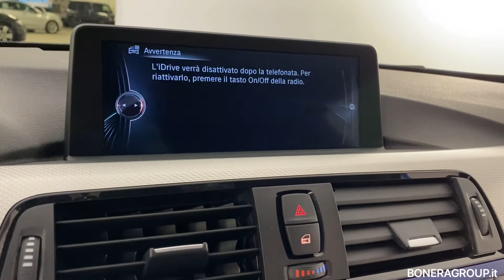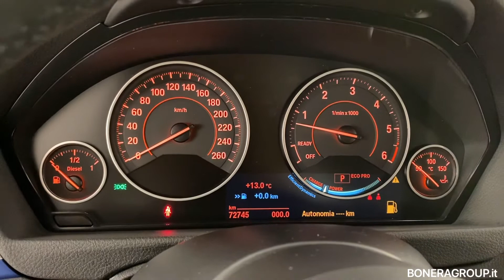BMW 435da Coupe Xdrive Msport - usato Certified Bonera